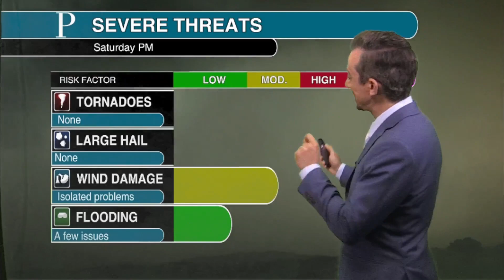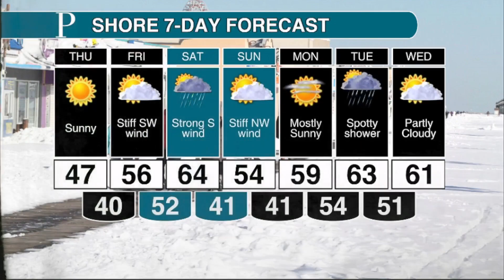Clear sky continues but you'll feel colder air | Wednesday night weather forecast